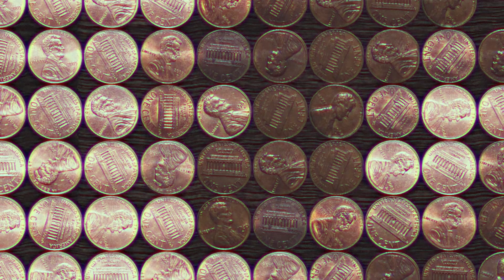How Many Laps by Sheldrake Mandrake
How Many Laps · Sheldrake Mandrake

How Many Laps